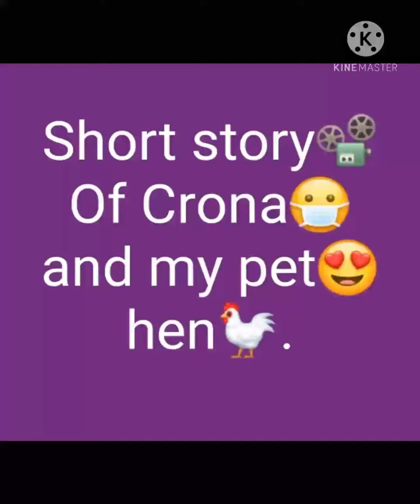Crona time Broody pet hen story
This is off topic video.